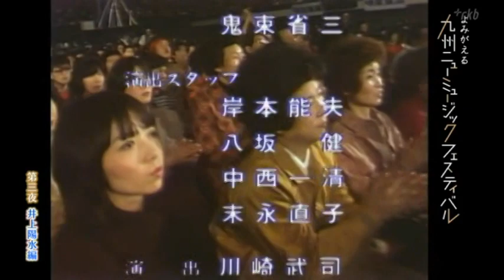よみがえる九州ニューミュージックフェスティバル1981.12.06⑱南こうせつ 海援隊 井上陽水 伊勢正三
11.夢の中へ
博多　照和　RKB